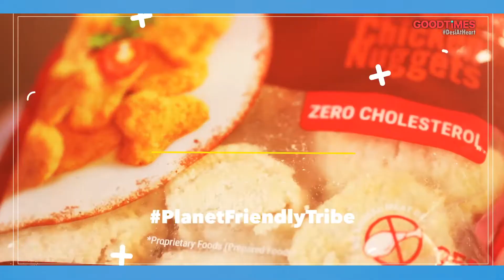Blue Tribe Presents Challenge The Chef (Season 2) | Promo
It’s time to turn your mundane meals into extraordinary dishes on ChallengeTheChef (Season 2). If you’ve always wanted to know how to cook your Pasta or Keema in new & refreshing ways, then this show is for you! Take part in the poll this week and get a chance to make Chef @anahitadhondy cook for you.

Tune in to watch Blue Tribe presents Challenge The Chef (Season 2), on 17th Sept, Friday 10 AM, exclusively on GOODTiMES’ Facebook page & YouTube Channel.

Food Stylist: @yourdreamclick
Location: @studiorudra